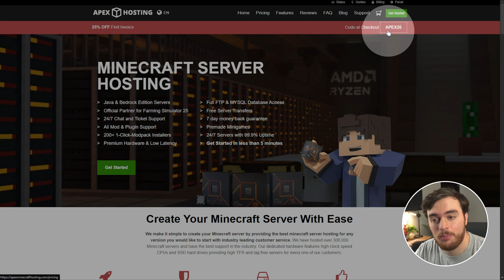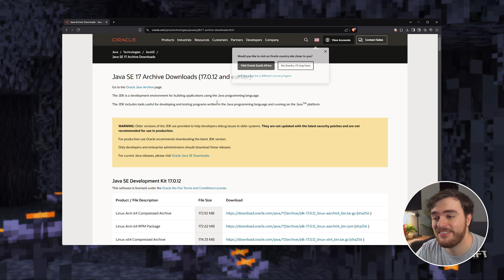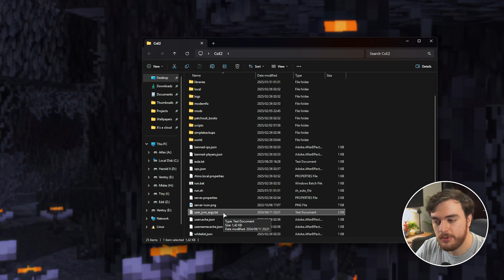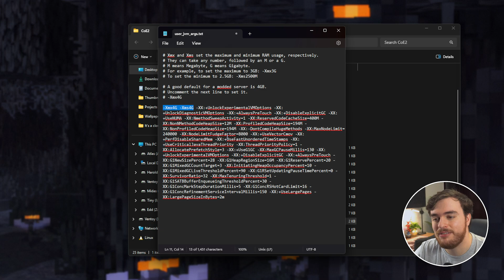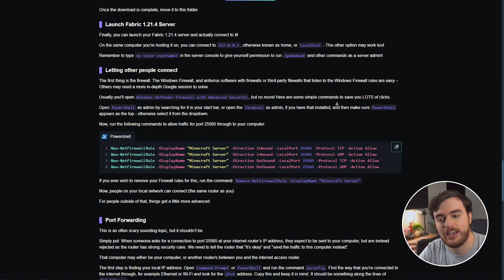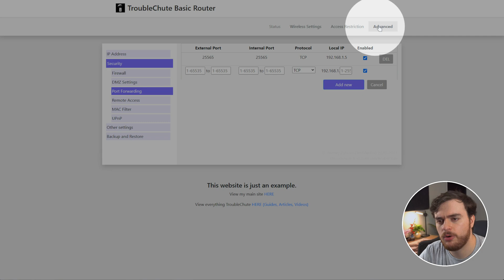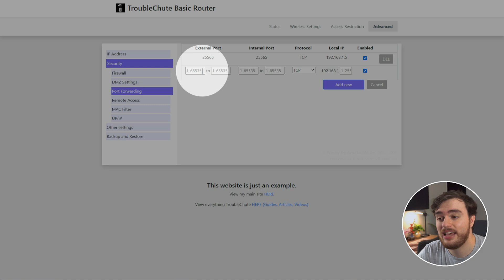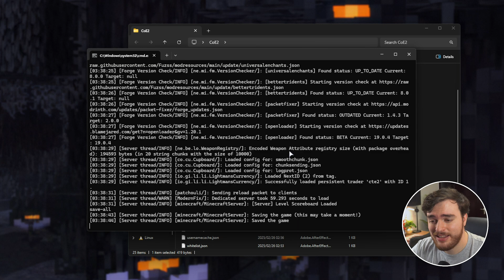Set up a Craft to Exile 2 Server | FREE | Full Guide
This video shows you how to set up a server for Craft to Exile 2. Everything you need to know and more! Host your own Minecraft server with Apex Hosting easily! *Limited time only. By the end, you will have a working multiplayer server that you and your friends can play on for free!

My Java path: "C:\Program Files\Java\jdk-17\bin\java.exe"

Timestamps:
0:00 - Intro/Explanation
1:00 - Download Craft to Exile 2 Server Files
1:44 - Fix Java issues "Could not find or load main class"
4:52 - Start Craft to Exile 2 server
5:06 - Join server
5:30 - How to get OP/Admin
6:02 - Firewall
7:35 - Port Forwarding
9:50 - Save server